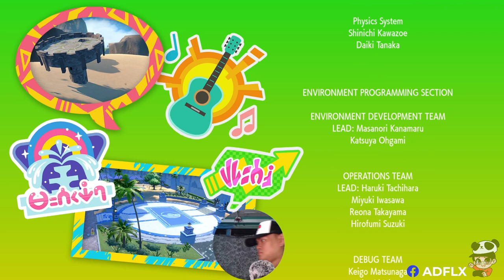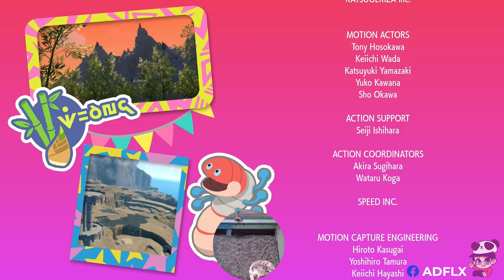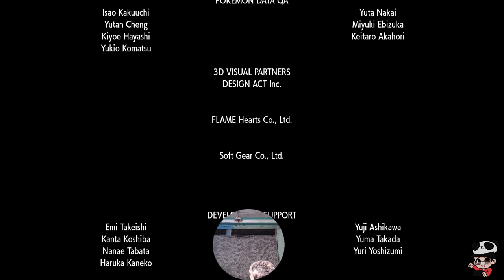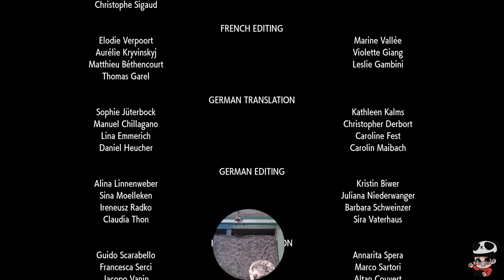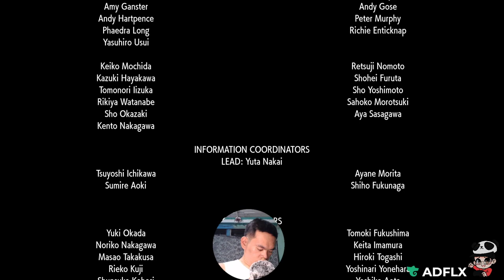Pokémon Scarlet/Violet Part 64 Ending